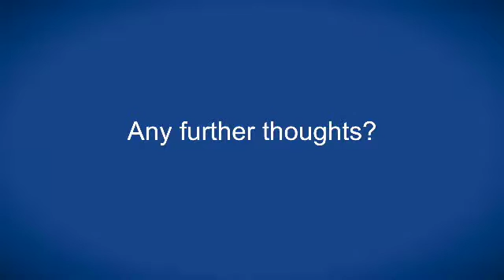Towards delivering truly personalised therapy for oesophageal cancer - Tim Underwood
Prof Tim Underwood - University of Southampton, Southampton, UK

Prof Underwood speaks with ecancertv at NCRI 2016 about steps towards personalised therapy availability of oesophageal cancer.

The UK has a high incidence of oesophageal cancer, though no one obvious cause in environmental has been indicated as the lead culprit.

Prof Underwood summarises the sessions presentations on establishing mutational subtypes of oesophageal adenocarcinoma and modelling Barretts Oesophagus, with an eye towards future therapies with targeted immunotherapy.